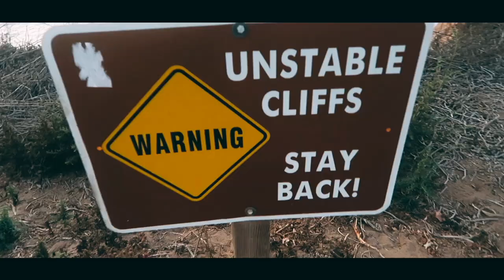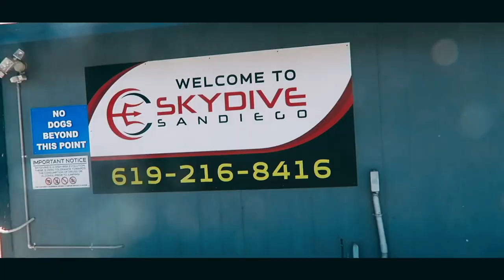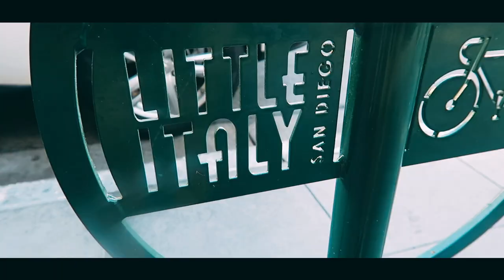San Diego, California || J1 2018 || Travel Montage Film || key-vah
||OPEN ME FOR AWSOMENESS & LINKS ||
Caoimhe (pronounced Key-vah)
GEAR:
Vlog Camera (Canon G7X Mark i)
iPhone 7 Plus
Tripod I many use (Manfrotto Tripod)
Other Tripod (Joby Gorilla Pod)
Audio Wind Muffs
GoPro Hero 4 Silver
GoPro Mouth Mount
What I edit on
MacBook Pro 13" 2012 edition
iMac 5K 27" Fusion Drive 2015 edition

Synopsis : Me and my boyfriend Danny went to San Diego, California for 3 months to live and work. We met our roomates on facebook and had one of the best Summers of our lives. We skydived, went to little italy, sunset cliffs, Mission Beach, Pacific Beach, Coronado, Torrey Pines, San Diego Safari Park, and watched the Padres play baseball.

Follow me on all the social medias I tweet everyday and try to Instagram often!

Edited with Final Cut Pro